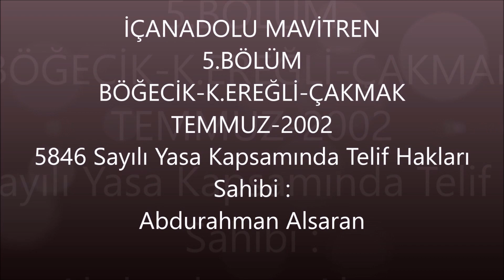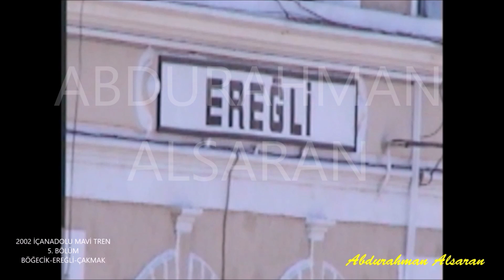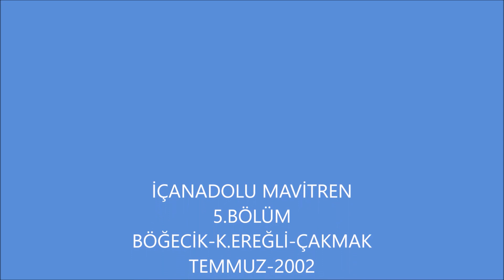2002 İÇANADOLU MAVİ TREN 5.BÖLÜM BÖĞECİK-EREĞLİ-ÇAKMAK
Temmuz-2002 Çekimlerimden İçanadolu Mavi Tren 5. Bölüm
Böğecik-Ereğli-Çakmak. Artık Geniş Konya Ovasının sonlarına yaklaşıyoruz. Yeşil Ereğli'den sonra Toros Dağlarının Yükseltileri Başlıyor. Bu Bölümün Son İstasyonu Olan Çakmak İstasyonu Zorlu Çakmak Rampasının Başlangıç istasyonudur. 24 Binlik Dizelimizin homurtuları artmaya başlıyor. Keyifli seyirler.